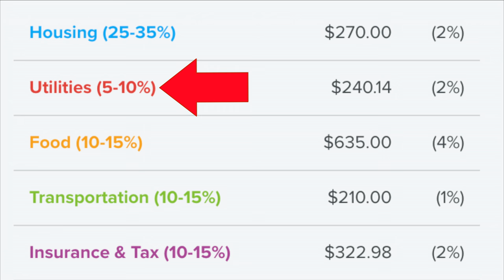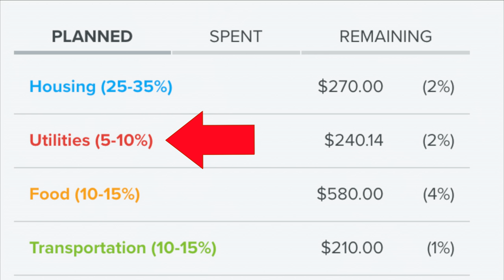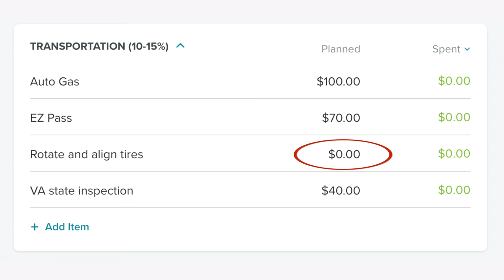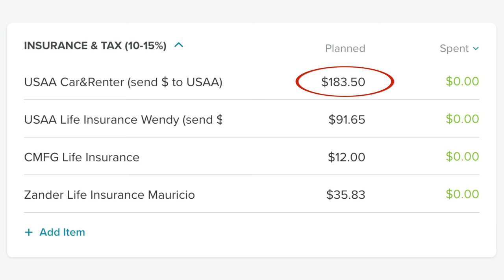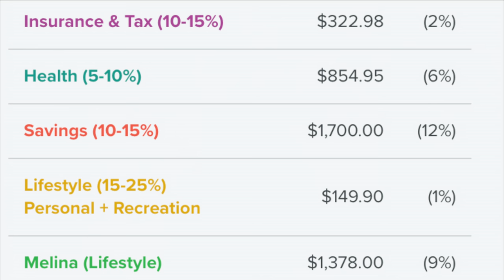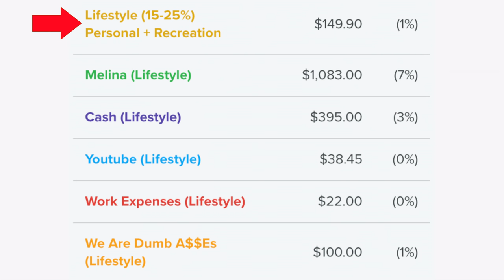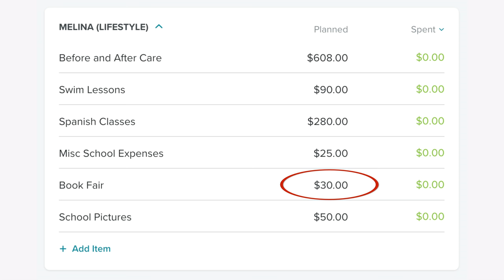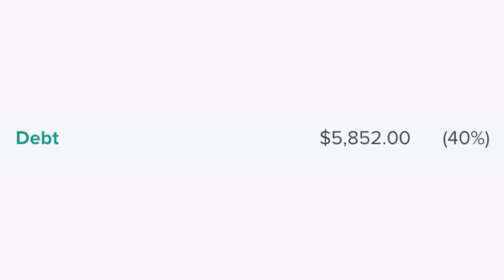Household Budget Plan (Our Real Numbers) || How To Budget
WHA HOOO! Brand new household budget plan! Yep, that's right, today I am debuting out brand new household budget (everydollar of course), chock full of EveryDollar's recommended household budget percentages. I will admit that I am not 100% okay with some of the budget percentages, but hey, I'm just doing what everydollar suggests!

debtfreejourney,